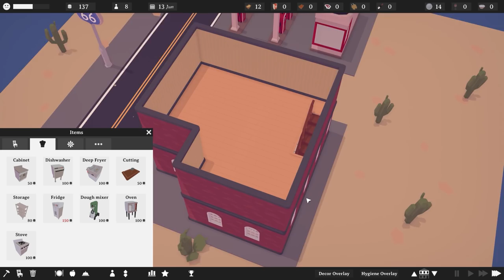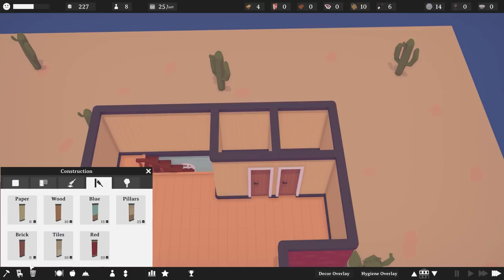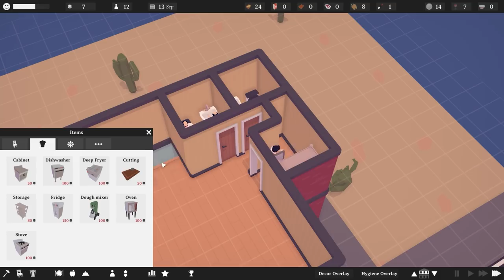Sip With Us, Wine Not! | TasteMaker: Restaurant Simulator #2 - Let's Play / Gameplay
Beverage obtained so let's play TasteMaker: Restaurant Simulator.

TasteMaker is a restaurant tycoon/simulator game. It puts you in charge of making your restaurant the best dining destination in town. Build and decorate, manage staff, keep your facilities clean, serve delicious food and more.

Build:
You start with a small, empty plot of land. You'll need to build your restaurant from the ground up by placing walls, doors and windows. Once you have that hard-earned cash, you can buy more land and grow your restaurant.

Decorate:
Guests want more than just good food - they care about your restaurant decor too. Make sure your restaurant is well decorated to keep them happy.

Hygiene:
When you don't clean your restaurant, it will get dirty. This will attract rats. Guests won't be happy to see rats, so it's probably a good idea to keep your restaurant clean.

Menu:
Creating a menu seems simple, but a poorly thought-out menu is the death of many restaurants. Pick your dishes carefully and make sure they are the right price.